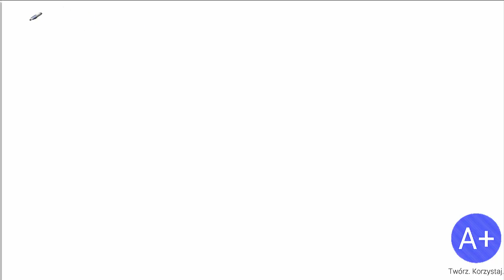[A+] Wielomiany cz. I